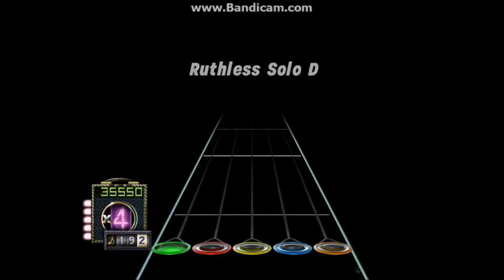Inverted 2 Ruthless Solo FC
im not going to upload a lot a lot of things anymore i wanna concentrate a little on rocksmith ... well i could upload something if u want me to upload rocksmith